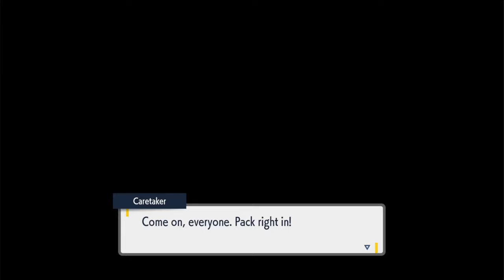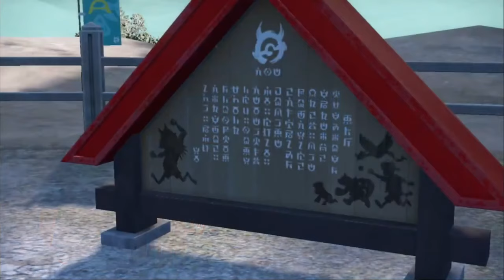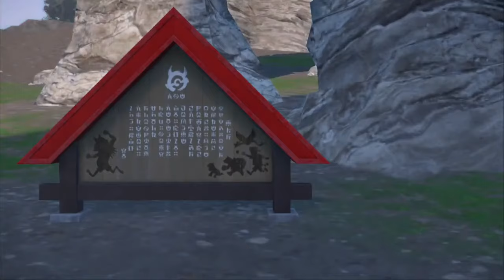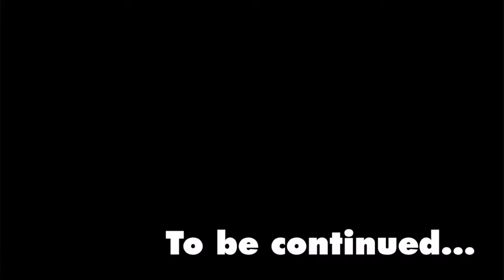Pokemon Teal Mask - The Movie (All Cut-Scenes)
pokemon dlc teal mask